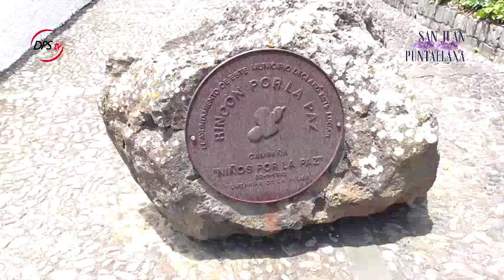PROCESIÓN FESTIVIDAD San Juan Bautista 2018 24062018